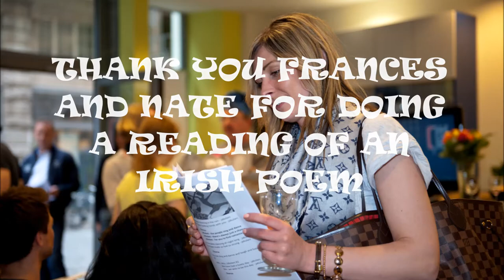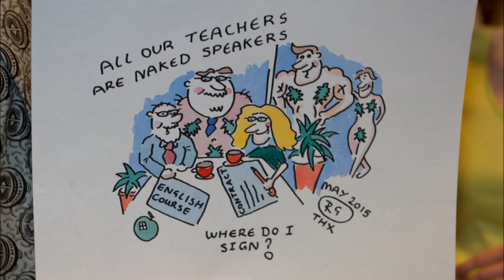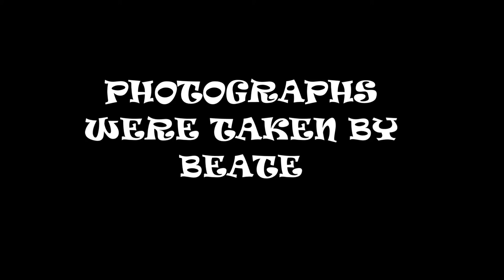Photgraphs from Beani's leaving party in May 2015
Some wonderful photos and music made by Beate and Hella for Beani and some thank yous for all who took part and helped out. Enjoy!